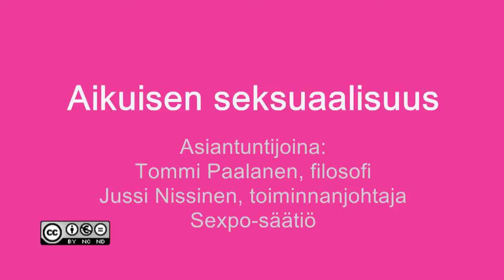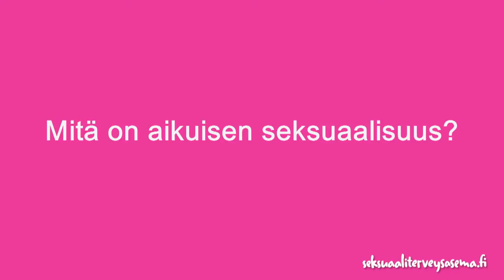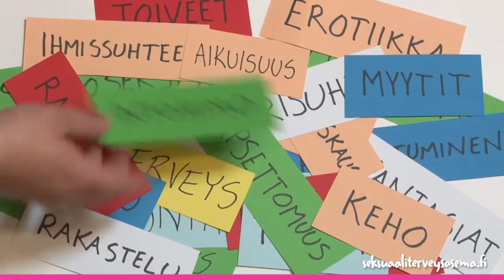Aikuisen seksuaalisuus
Mitä on aikuisen seksuaalisuus? Jotakin yhtä moninaista kuin aikuisuuskin. Videolla asiaa tarkastellaan sekä filosofisesti että seksologian näkökulmasta.

Asiantuntijat: filosofi Tommi Paalanen (Sexpo-säätiö) & toiminnanjohtaja Jussi Nissinen (Sexpo-säätiö)
Toteutus: Suomen VirtuaaliAMK, MediaStage, Ayvot-hanke 2013